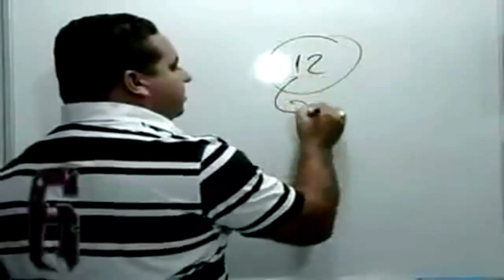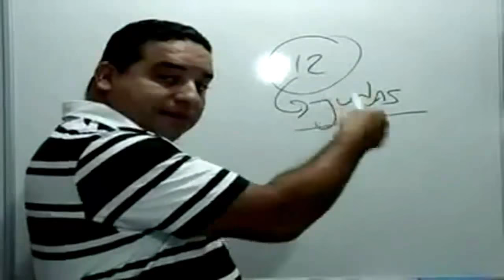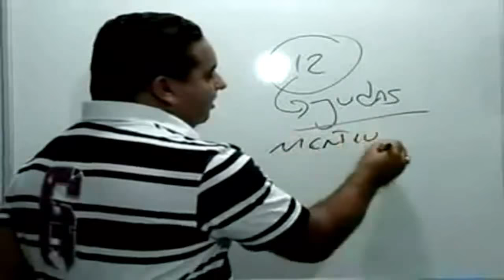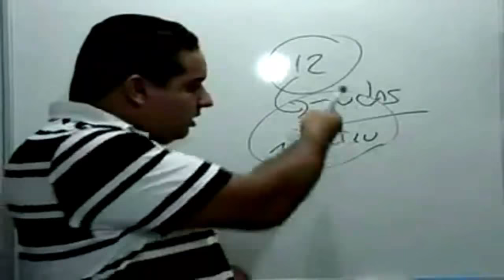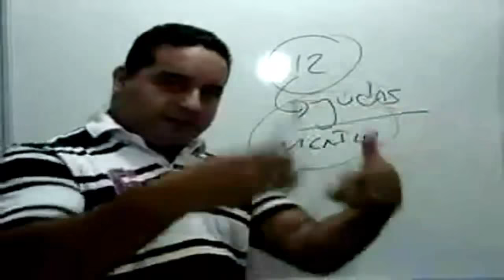Os SUICIDAS estarão no céu?